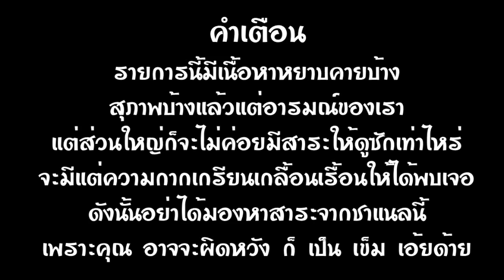[Dota2] Crystal Maiden น้องน้ำแข็งใส นักแด๊นซ์เทพซ่าส์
ดูแล้วชอบดูแล้วใช่ดูแล้วติดใจ เชิญลูบไลค์ซับสไครบ์แล้วกดแชร์กันตามสะดวกเลยครับ